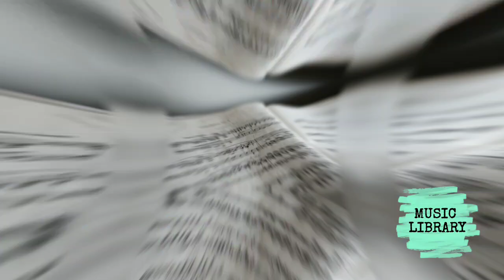Le Freak - MUSIC LIBRARY MDU - Royalty Free Background Music for Content Creators.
Download FREE BACKGROUND MUSIC, ROYALTY FREE MUSIC, NO COPYRIGHT MUSIC and SAFE MUSIC for content creators.